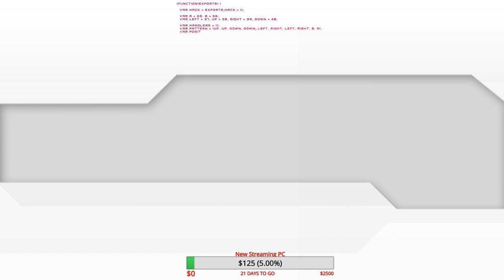Fortnite With Friends, And Maybe Some Randoms. High kill Victory Royale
high kill Victory Royale.